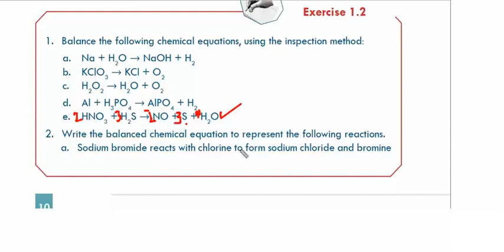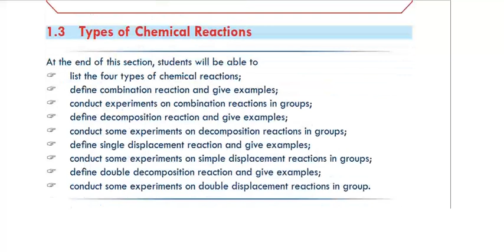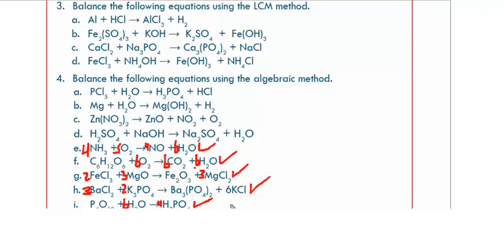new curriculum Chemistry grade 10 unit 1 part 2 /by Afan Oromoon...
new curriculum Chemistry grade 10 unit 1 Part 2